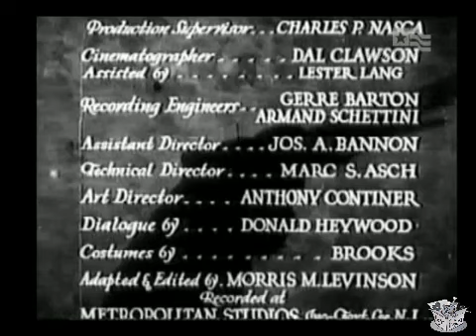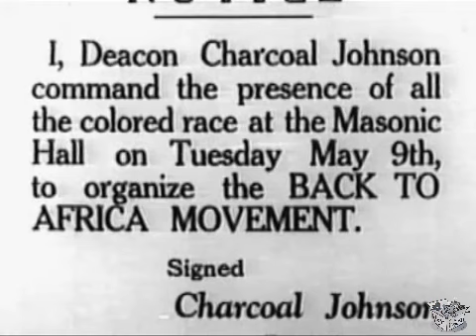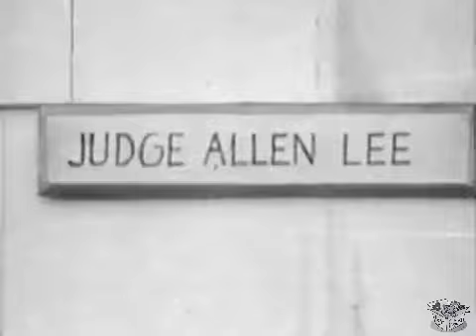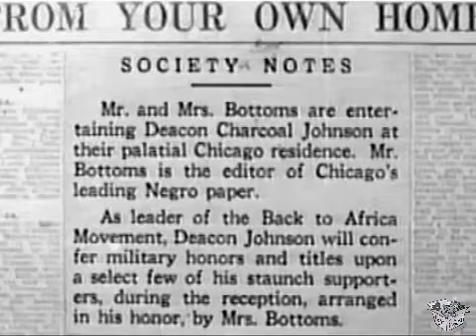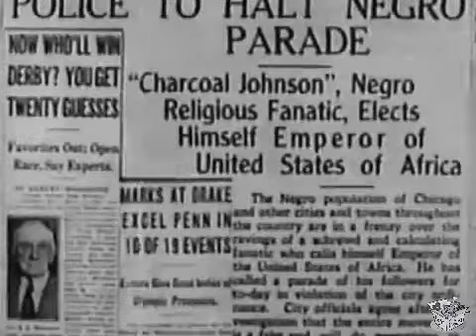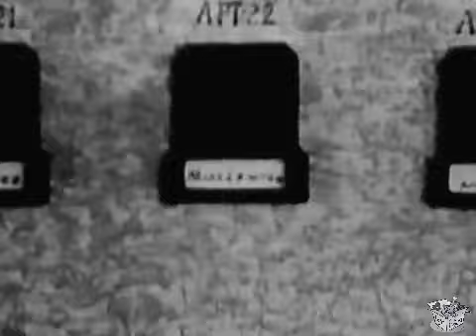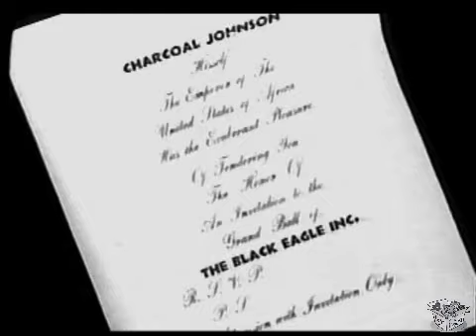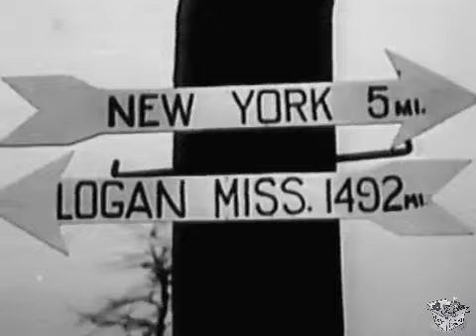THE BLACK KING (1932) A.B. DeComathiere, Vivianne Baber & Knolly Mitchell | Comedy, Drama | B&W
Instagram: Lost n Found Films

The Black King is a comedy-drama 1932 race film chronicling the rise and fall of a fictionalized charismatic leader of a back-to-Africa movement, modeled on the life of Marcus Garvey. The film was directed by Bud Pollard.

SYNOPSIS
An unscrupulous minister starts a 'back to Africa' movement.

The Black King chronicles the rise and fall of a fictionalized charismatic leader of a back-to-Africa movement, satirizing the life of Marcus Garvey. The film explores numerous critiques of Garvey's movement, including the lack of knowledge about Africa, the presumptuousness in making plans for future development and government in Africa without consultation of people already there, and conflicts between lighter skinned and darker skinned African Americans. While Garvey was a primarily a political leader with religious opinions, his counterpart in the film was primarily a preacher and religious leader. The film was intended to resonate with the audience's pre-existing disillusionment with Garvey.

CAST & CREW
A.B. DeComathiere as Charcoal Johnson
Vivianne Baber as Mary Lou Lawton
Knolly Mitchell as Sug
Dan Micahels as Brother Longtree
Mike Jackson as Brother Lawton
James Dunmore as Nappy
Harry Gray as Deacon Jones
Mary Jane Watkins as Mrs. Bottoms
Freeman Fairley as Mob Leader
Ishmay Andrews as Mrs. Ashfoot
Trixie Smith as Delta
Lorenzo Tucker as Carmichael

Directed by Bud Pollard
Written by Morris M. Levinson, Donald Heywood
Edited by Dal Clawson
Distributed by Southland Pictures
Language English

NOTES
The Black King was written as a stage play by Donald Heywood and plans were publicly announced to produce it on Broadway directed by Russian choreographer Léonide Massine. This never took place. Instead, Heywood's story was adapted by Morris M. Levinson and it was produced as a film by Southland Pictures under white director Bud Pollard in 1932. The film was re-released in the 1940s under the title, Harlem Big Shot.

Daniel J. Leab, a 1975 commentator, rates it well as entertainment, saying it has "a more carefully plotted storyline than most other black genre films of its time". Kevin Thomas of the Los Angeles Times wrote in 1988 that despite the film's small budget, the film has "considerable scope and energy ... largely due to a dynamic, brutally comic burlesque of ... [lead actor] A. B. Comathiere".